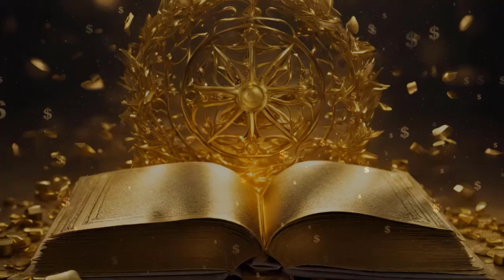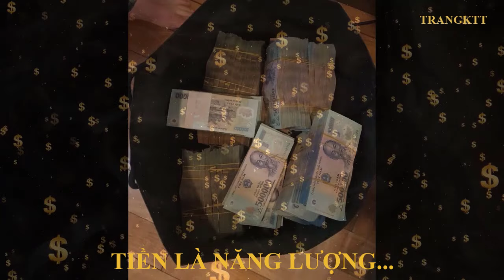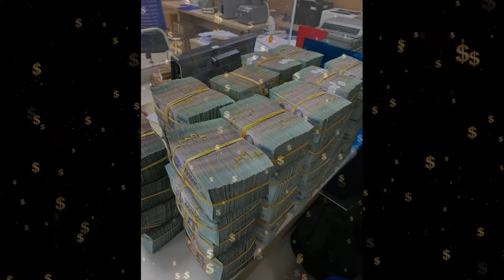TIỀN Là Năng Lượng || Bí Mật Của Tiền || Luật Hấp Dẫn